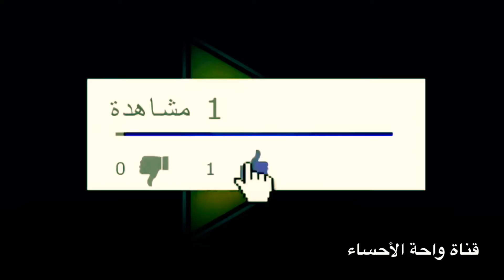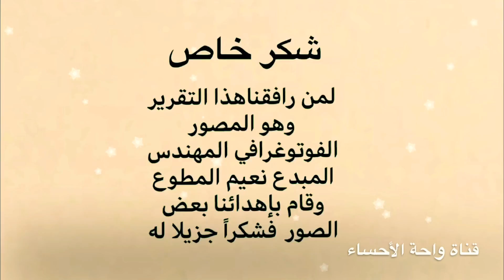"سوق الخميس"في الاحساءأهم الاسواق في جزيرة العرب تاريخياً اضيف له"سوق السبت"تقرير_قناه واحة الأحساء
سوق الخميس و#السبت/
هو سوق تاريخي عريق وشعبي ويعد من أهم الاسواق في شبه الحزيرة العربية  يقدر عمره بمئات السنين
 اوقاته كل يوم خميس وسبت من بعد صلاة الفجر حتى الظهر وهو سوق متنوع اسعاره مخفضه تباع فيه البضاعه الجديدة والمستتخدمة سواء بلجمله او بتجزئه
يقع السوق بلأحساء بجانب سوق الخضار المركزي
تبلغ مساحته ٤٥٠٠ م٢

اذا اعجبتك القناة اعمل هذا 😊

💚اضف🎩كود سناب واحة الاحساء(Zaeen2)

شاهد احد تقاريرنا /